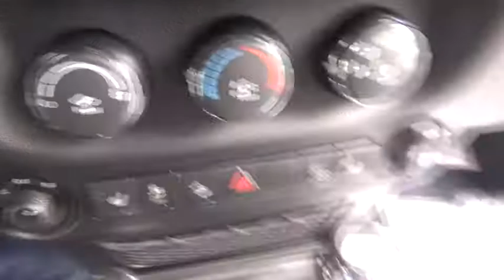2017 Jeep Wrangler for sale near me | Lia CDJR Colonie, Albany, NY 177806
N 2017 Jeep Wrangler for sale near me | Lia CDJR Colonie, Albany, NY.
2017 Jeep Wrangler  - Stock#: 177806 - VIN#: 1C4BJWEG9HL614232